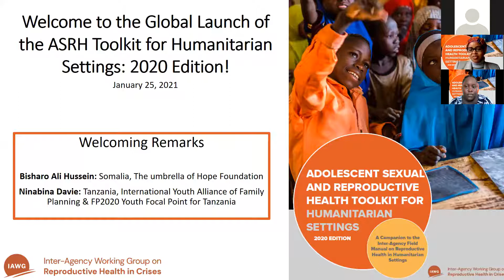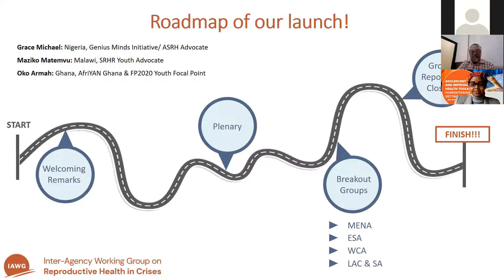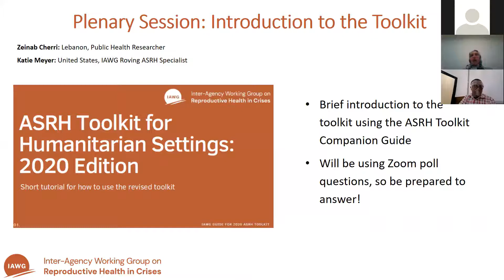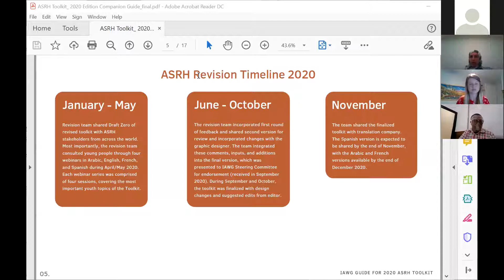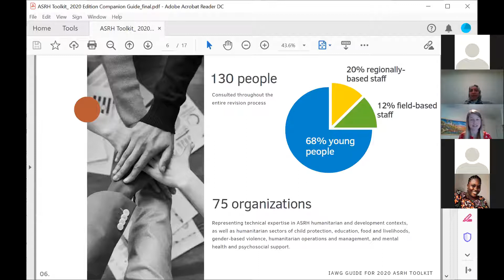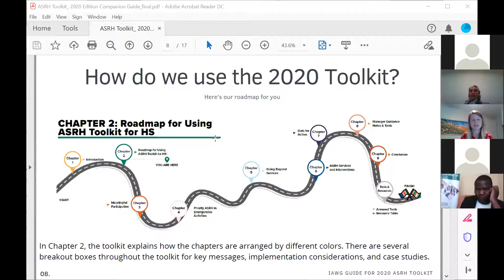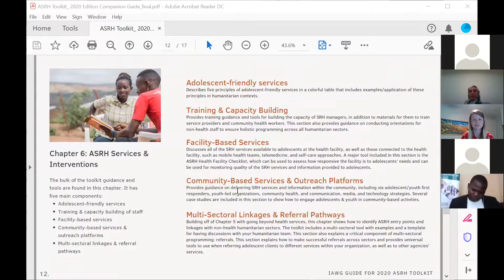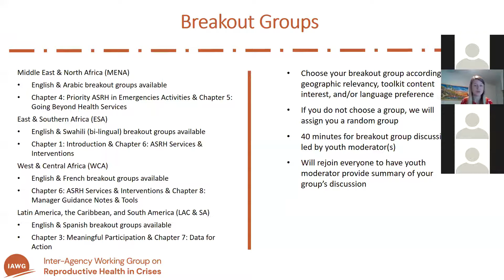2020 ASRH Toolkit Launch - Part 1 (English, January 25)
This is the first part of the ASRH 2020 launch on January 25. This video covers the welcome, the launch structure, and the plenary session.